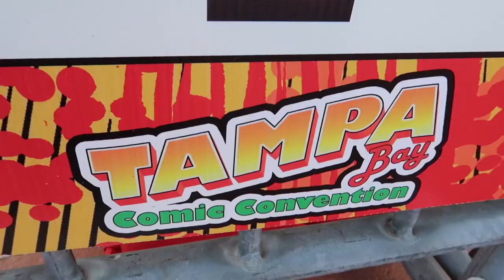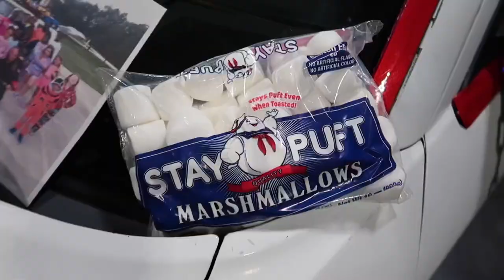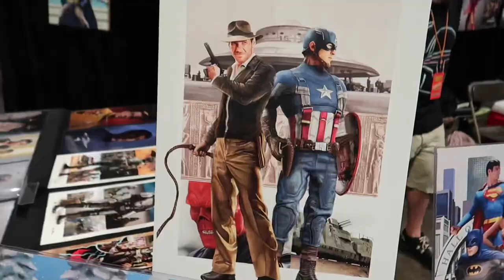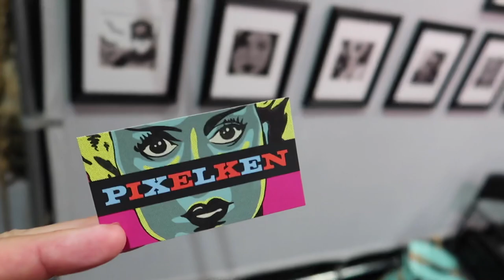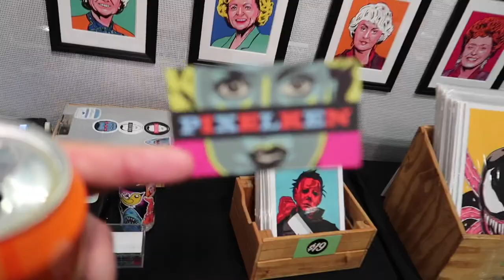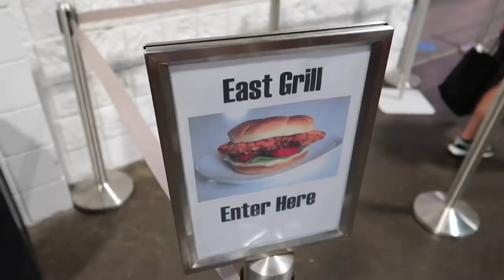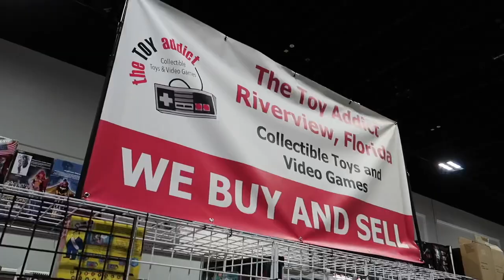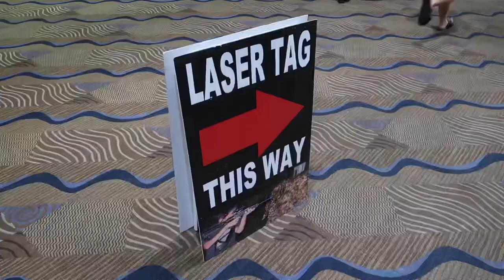Tampa Bay Comic Con 2021 - It’s Back! - Cosplay Overload - Gigantic Heman & Ghostbusters Photo Ops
Tampa Bay Comic Con 2021 at the Tampa Convention Center in Tampa, Florida. Saturday, July 31st.